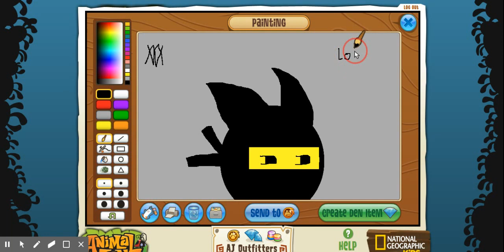Speed Paint~Ninja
Today I draw a ninja, it's not great, but it's not too bad. Enjoy the video!